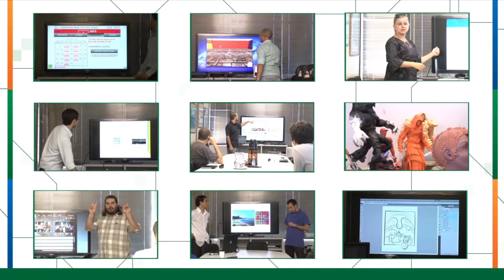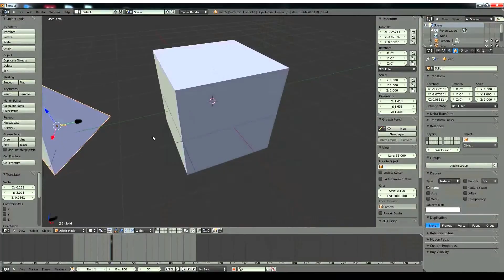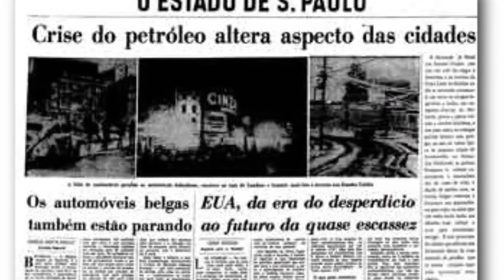Retrospectiva das atividades desenvolvidas pelo CECID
Projeto da Riosoft, patrocinado pela Financiadora de Estudos e Projetos (Finep), pela Fundação de Amparo à Pesquisa do Estado do Rio de Janeiro (Faperj) e pelo Serviço Brasileiro de Apoio às Micro e Pequenas Empresas (Sebrae), o Centro Experimental de Conteúdos Interativos Digitais (Cecid) tem como objetivo impulsionar a produção de conteúdos interativos digitais, facilitando o trabalho de produtores ligados às pequenas e médias empresas (PMEs) do setor de software e serviços de TI e às organizações comunitárias. Conheça mais um pouco sobre o Cecid assistindo o vídeo acima.